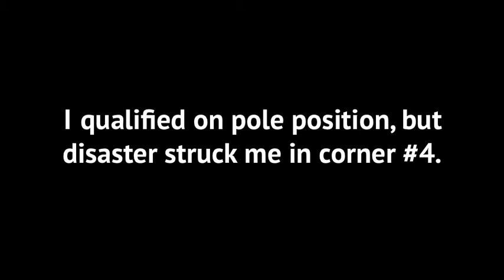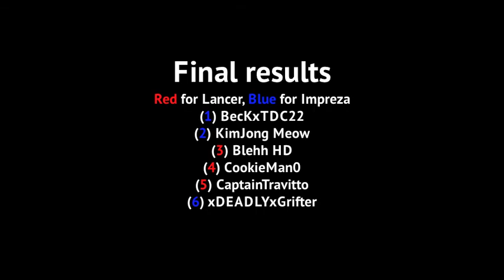Evo vs. STi - Race #1 (Clear Springs Circuit)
First race with /r/redditracing. . I fucked up when my batteries fell out on the fourth corner and I only was able to regain 2 places. The Imprezas tested a half a second per lap faster on average when I tested them, so they had an advantage on this circuit. However, the next circuit is Clear Springs Dirt Cross, where the Imprezas have tested at an average of 3 seconds a lap slower. Given that we'll see my batteries staying put this upcoming race, you can expect 3rd or better of me. Two new drivers may join us as well.